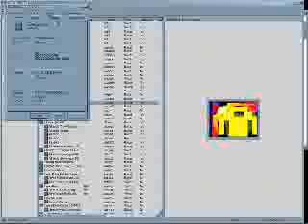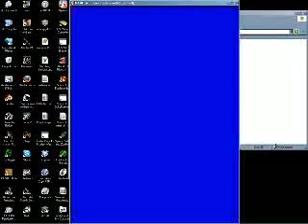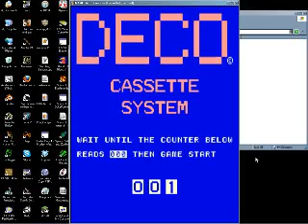Reddman Plays - Arcade Games! - 4 / 5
Recorded live on January 8 at 10:58am. -- Recorded live on Justin.tv